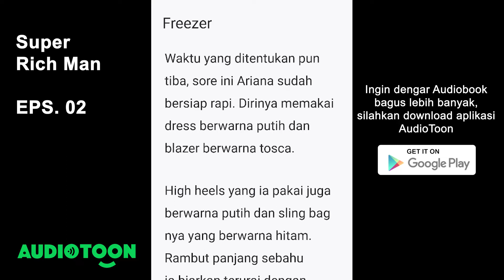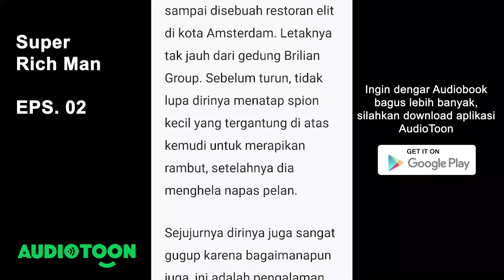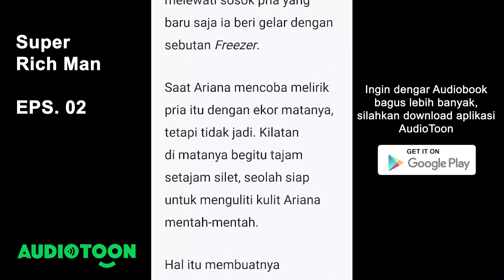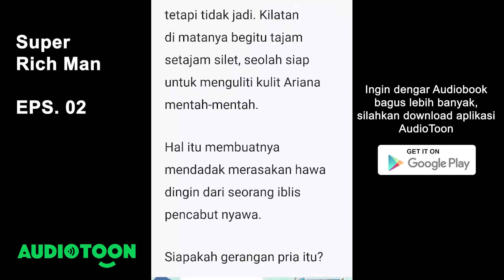Super Rich Man EPS. 02 | Freezer | Audiobook Novel Indonesia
Super Rich Man!
Kisah cinta yang sudah biasa malang melintang di dunia pernovelan, mula dari CEO hingga datangnya orang ketiga.

Selamat membaca kisah Ariana dan Reykhel, 🥰